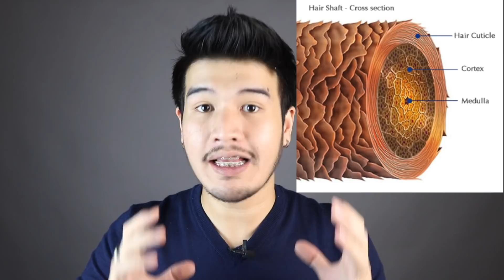7 พฤติกรรม ที่ทำให้ "ผมแข็ง/ผมไม่อยู่ทรง" | เหตุผลที่ทำให้ "ทรงผมดูแย่" ตลอดเวลา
เคยรู้สึกไหมว่าทำไม ผมของเรา มันแปลก มันแข็ง เซ็ทไม่อยู่ทรงเหมือนคนอื่น หรือดูไม่ดีเหมือนคนอื่นๆ ??
ผมเองก็เคยรู้สึกแบบนั้น วันนี้ผมเลยอยากจะมาบอก 7 พฤติกรรม ที่เราทำให้ชีวิตประจำวัน ที่ทำให้ทรงผมดูแย่ตลอดเวลา

รับจำนวณจำกัดนะครับ จะได้เต็มที่กับทุกคน